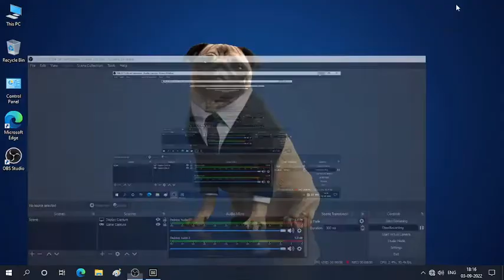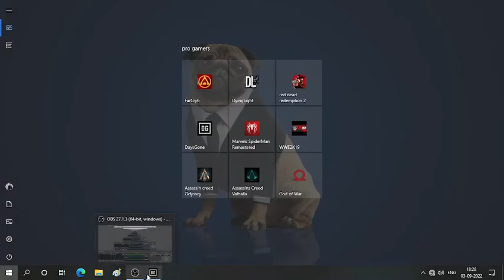Days gone best mission